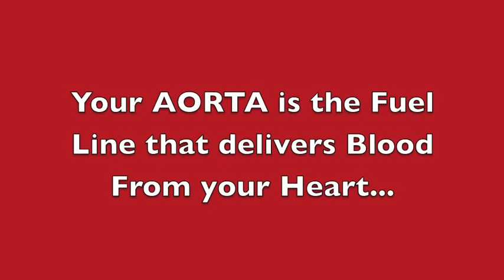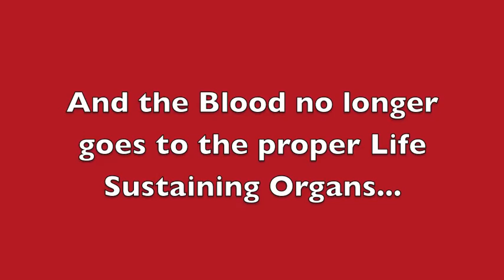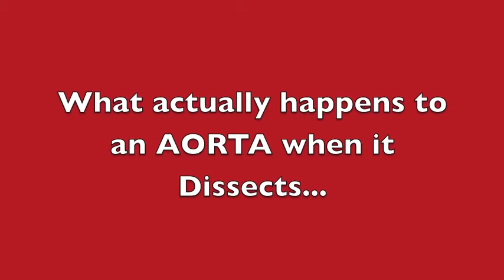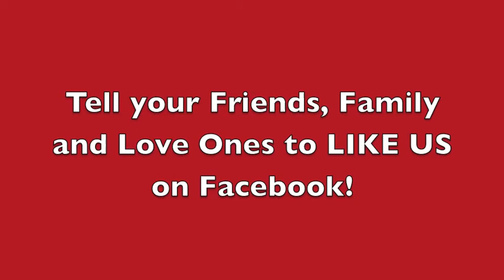Introduction to Aortic Warriors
Aortic Warriors was created to support survivors of Aortic Dissection, Aortic Rupture, and Aortic Aneurysm. Aortic rupture, aortic dissection, and aortic aneurysm has been ranked as high as the 15th major cause of death in the United States. It can kill in minutes and has a 80% mortality rate. Yet, majority of people don't even know what an AORTA is!